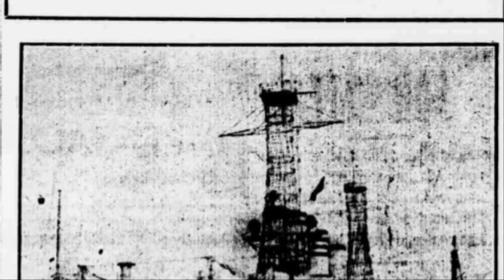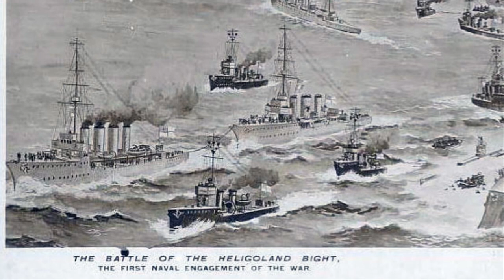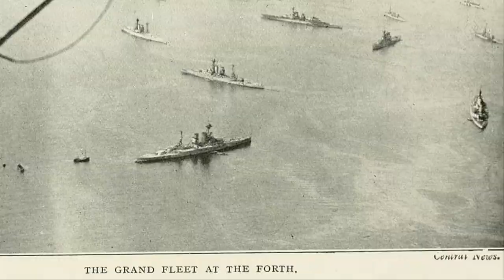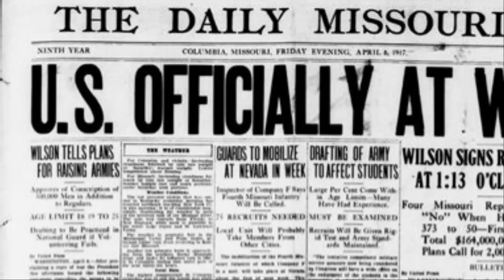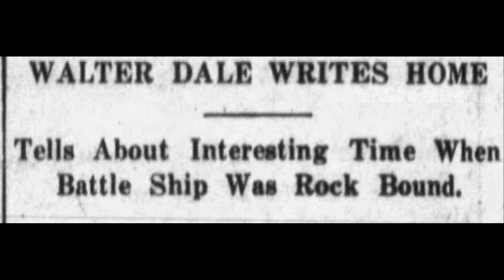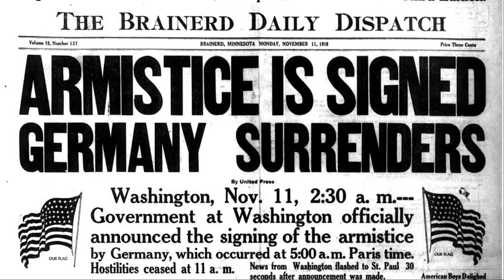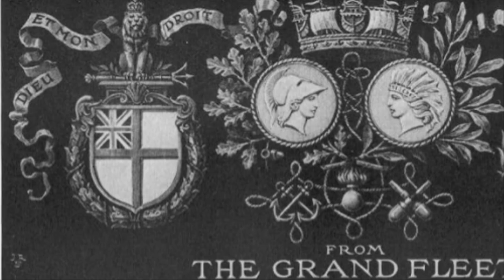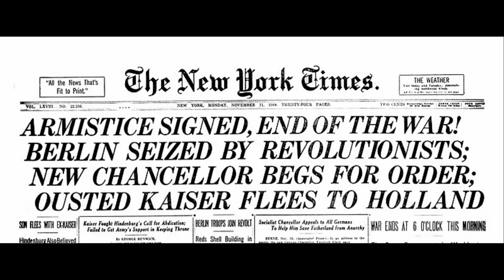The Great War, USS Texas, and the Grand Fleet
USS Texas saw important service during the Second World War, including the Normandy Invasion.  But the ship's much less remembered service with the Allied Grand Fleet during the Great War reminds us that sometimes the most important battle is the one you do not have to fight.

where you can find official updates from the ship as well as a store in which you can buy things as a tax deductible donation, or make a donation.  Updates are also available at